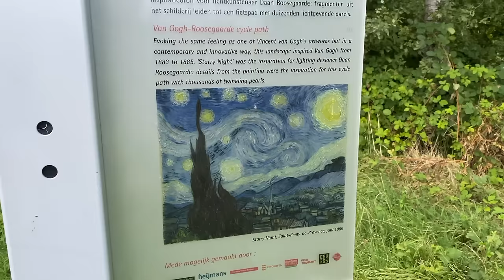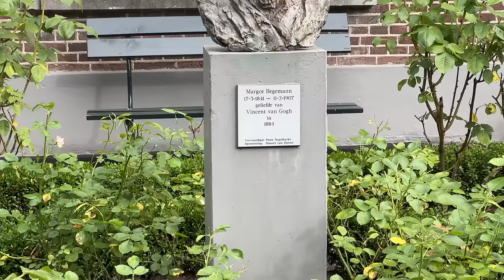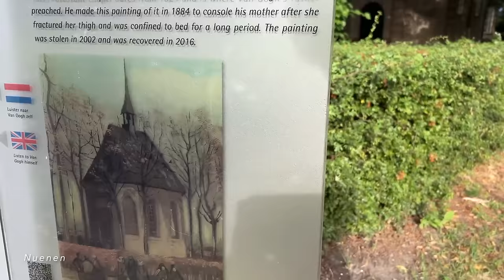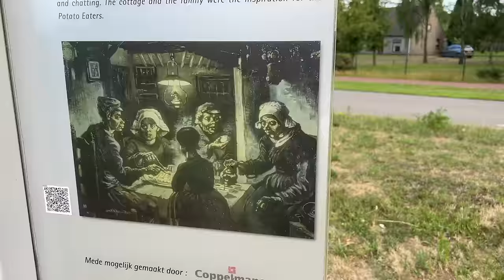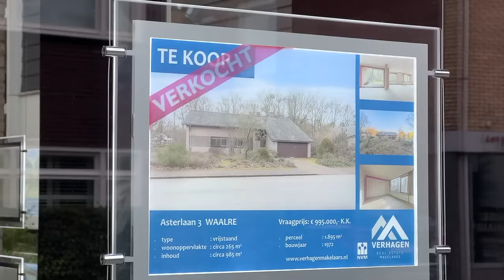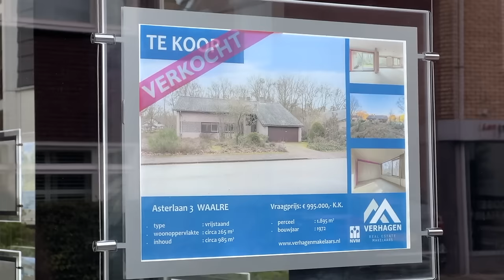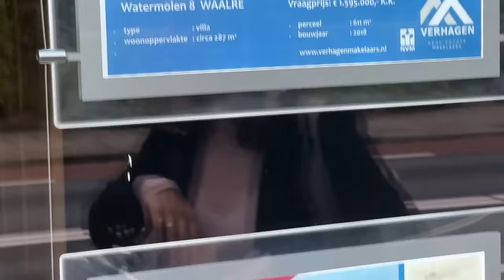Hollanda’yı Bisikletle Geziyoruz!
Bu videoda Hollanda'nın küçük köylerini bisikletle geziyoruz. İyi seyirler!